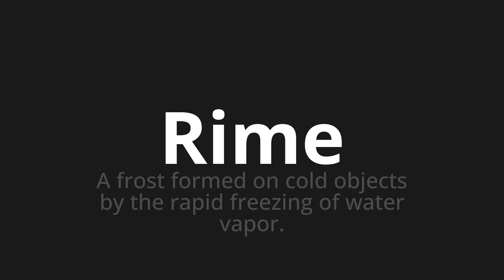How to pronounce Rime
Master the Pronunciation of 'Rime Which means rhyme' - which means : A frost formed on cold objects by the rapid freezing of water vapor. 📝 with @BaguettePronunciation 🎓🗣️ - [Your Guide to French]

Learn to pronounce 'Rime' perfectly in French with our easy and engaging tutorial by @BaguettePronunciation! 📖📽️ In this comprehensive video, we provide you with native speaker examples 🗣️👂 and phonetic breakdowns 🎵 to ensure you get the pronunciation just right.

How to say Rhyme in French